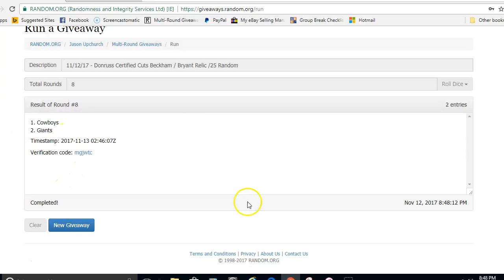11/12/17 - Donruss Certified Cuts Beckham / Bryant Relic /25 Random